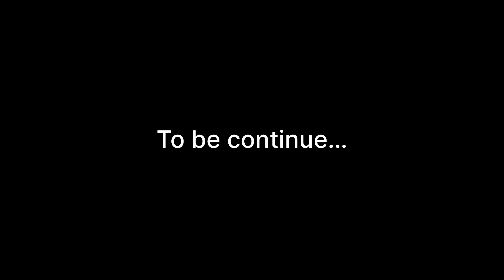Sycho riskewale ne k!snap kr liya😰 siddu ko call krke bula diya kawa h2r 2024